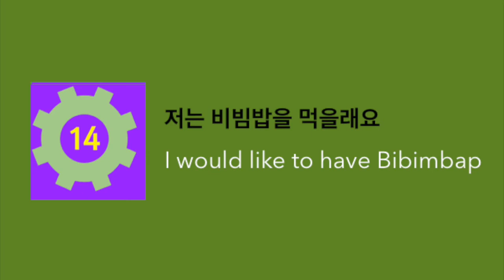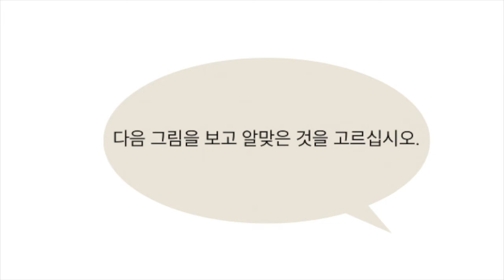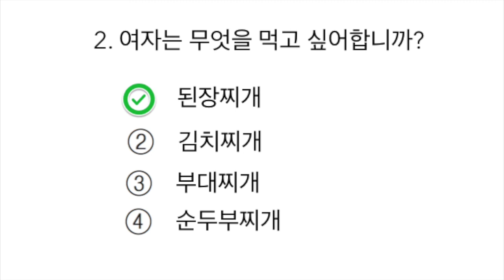EPS Topik 2016 Lesson 14 - I would like to have Bibimbap